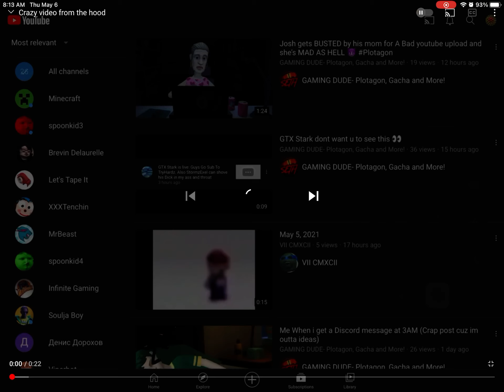Crazy video part 2